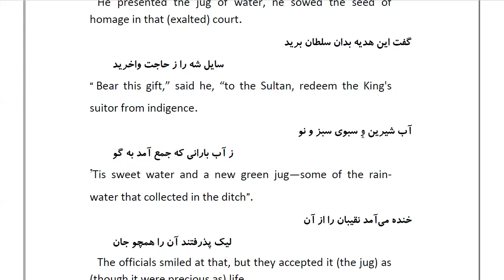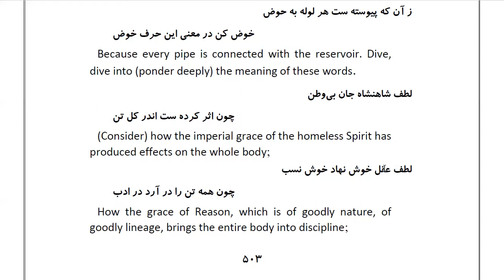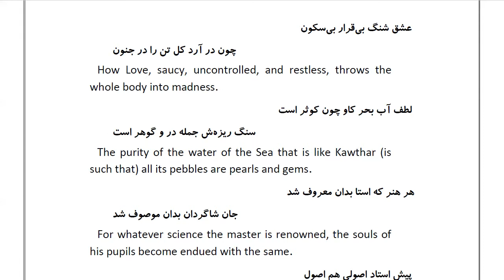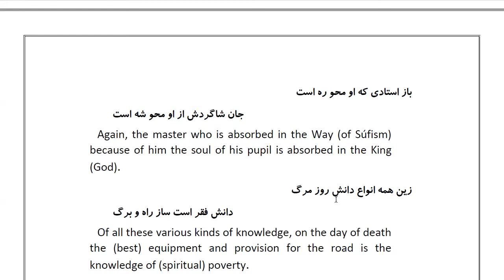Masnawi Rumi: In Farsi with English Translation: Part 136: How the Arab delivered the gift